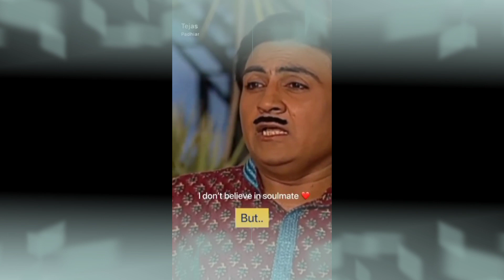babita bhabi ka love story . emotional ho gaya ye bhai sahab . very funny 😁😂😁😂